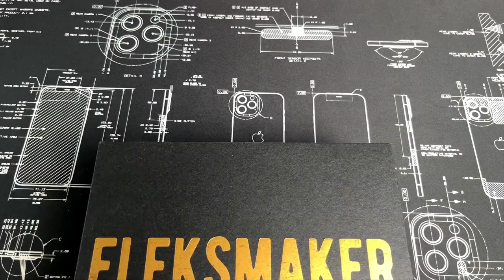EleksTube IPS Retro Glows Analog Nixie Tube Elekstube Clock!